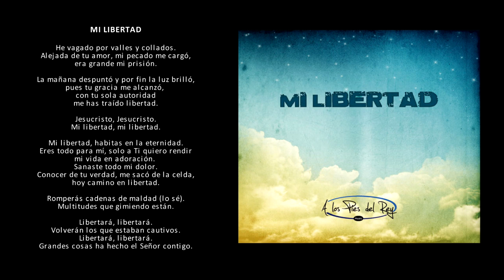Mi Libertad | Apr Music (Lyric Video Oficial)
Esta es la canción que da el nombre al trabajo que Dios nos ha dado y que dedicaremos el día 14 de Diciembre y que podrán ver a través de @vida_rtv ) a partir de las 20:30 horas (horario español).